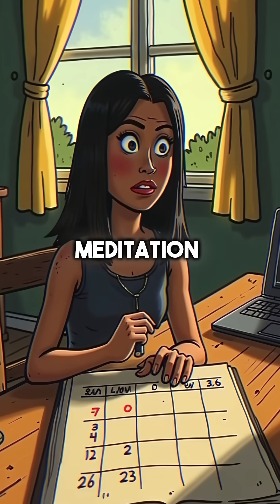Ancient Aztec Mirror Trick Rewires Your Brain in 7 Days (Neuroscience Proven)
obsidian mirror meditation hits different